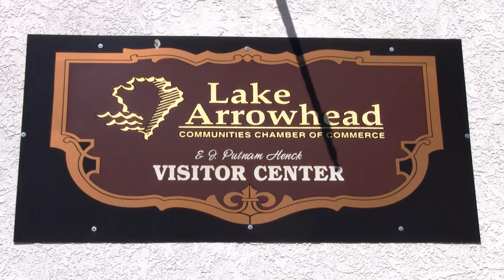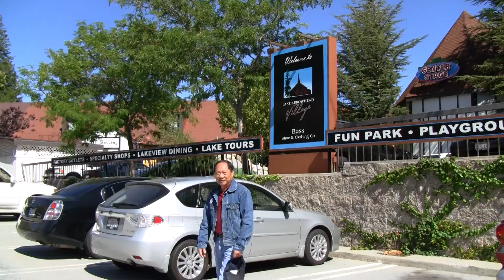2010 Arrow Head